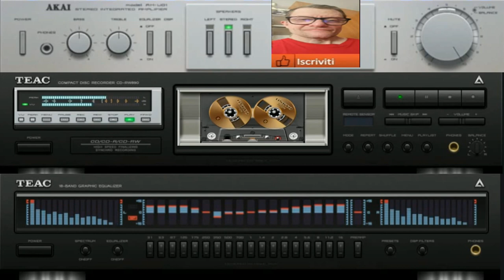Giovanni Sotto le luci rocks ( Created intelligens artificial )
vst usato per composizione  ( Created intelligens artificial )
nome del brano Giovanni Sotto le luci rocks